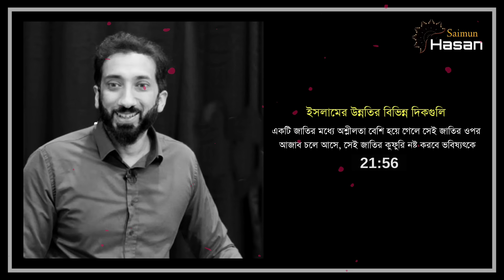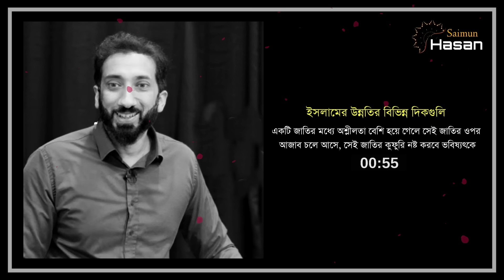ইসলামের উন্নতির বিভিন্ন দিকগুলি। নোমান আলী খান